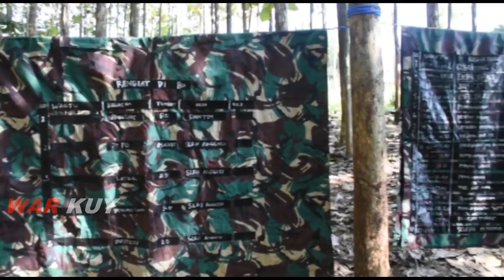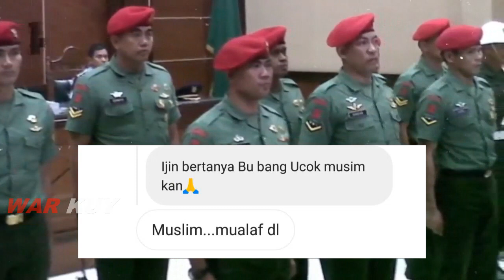KABAR TERBARU!!! TERNYATA SERDA UCOK ?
Serda ucok adalah mantan prajurit pasukan elit yaitu kopassus, menjadi anggota TNI dengan baret merah merupakan kebanggaanya. setiap prajurit kopassus harus memiliki kemampuan khusus mulai dari menembak sampai antiteror.
namun sayangnya tak mudah untuk menjadi seorang anggota Kopassus ujiannya lebih berat dibandingkan menjadi prajurit TNI biasa calon pasukan komando akan mengikuti seleksi dan pelatihan yang berat seperti anda menjelajah hutan hingga berenang menyeberangi Nusakambangan . di antara semua rangkaian tahapan pendidikan yang paling berperan adalah pendidikan komando yang dikenal sebagai Minggu neraka. atau salah satu prajurit yang memiliki kualifikasi para komando.